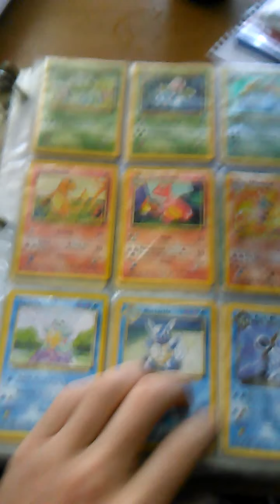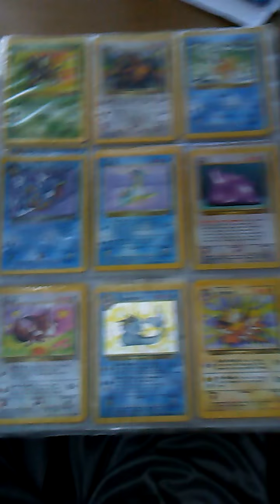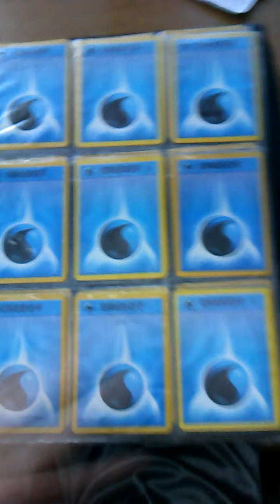My Pokrmon Card Collection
My old Pokemon Card collection that I started as a kid